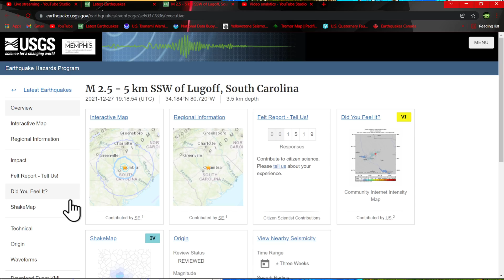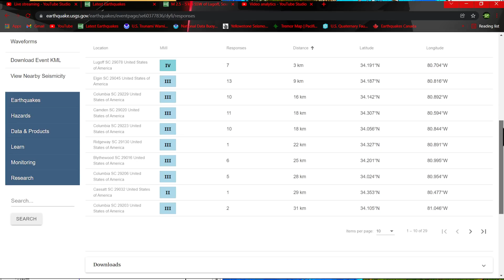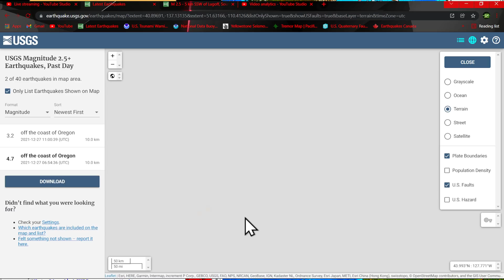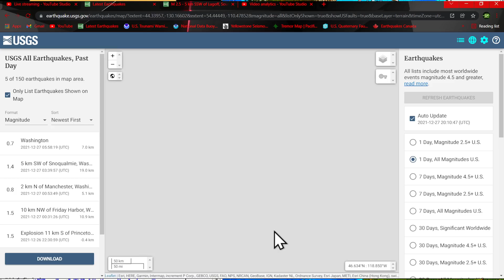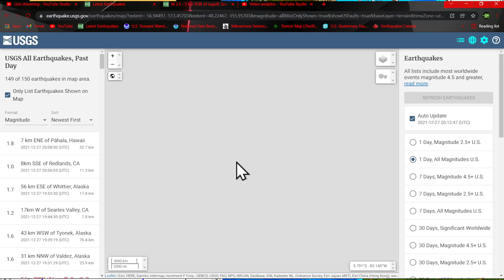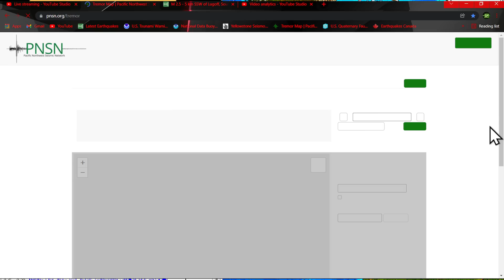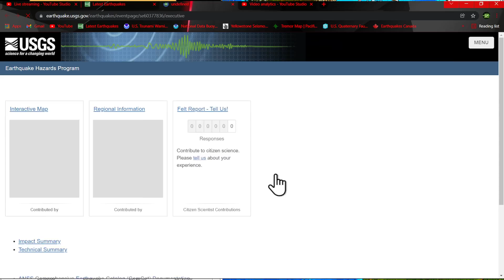3.3(updated) Earthquake South Carolina.. 4.7 off Oregon coast.. Pressure returning to North Am plate